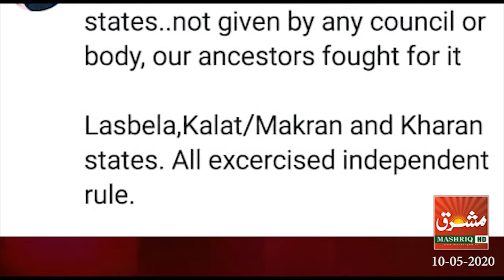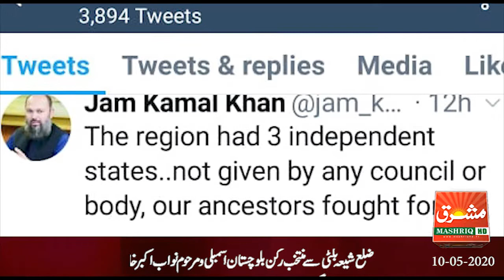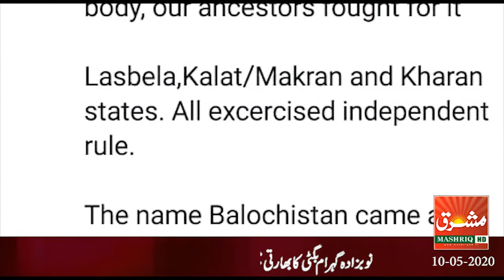Mashriq News Bulletin Balochistan 10 05 2020